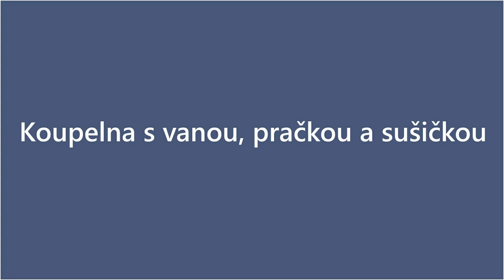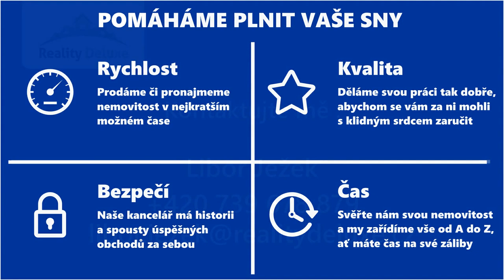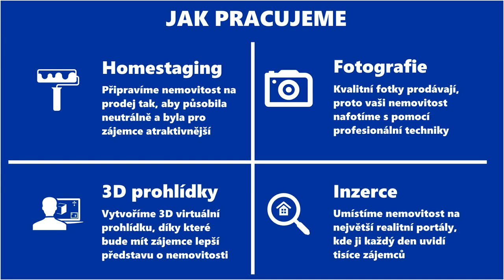Prodej dvougenerační vily ve Starých Křečanech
Exkluzivně Vám nabízíme prodej dvougenerační vily s velkým pozemkem o rozloze 2789 m2 a užitnou plochou 310 m2. Dům nabízí dostatek prostoru pro bydlení i další aktivity.